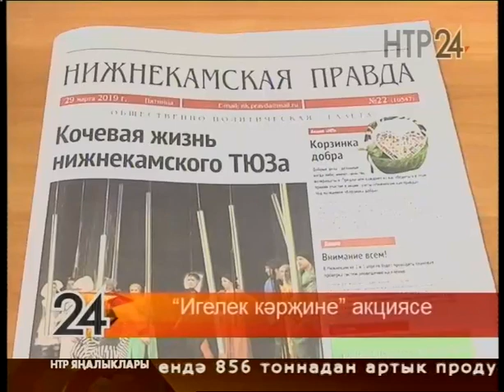Яңалыклар. Эфир 29.03.2019